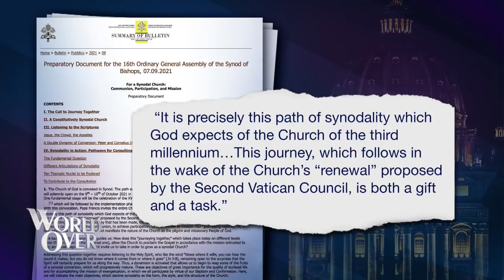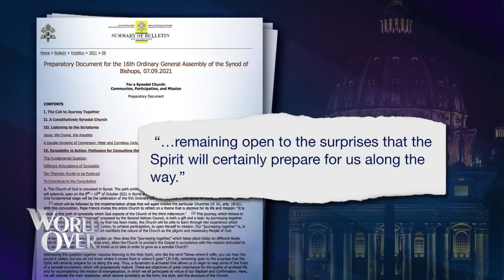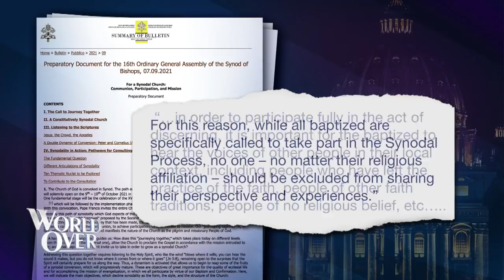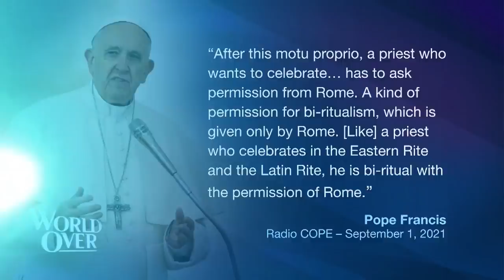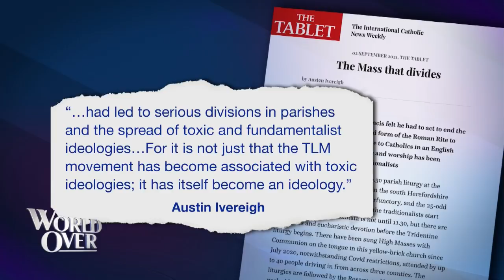The World Over September 9, 2021 | Damian Thompson on THE ASSAULT ON THE TLM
DAMIAN THOMPSON, associate editor of The Spectator talks about the ongoing assault on the Traditional Latin Mass, and previews the 2023 Synod of Bishops.